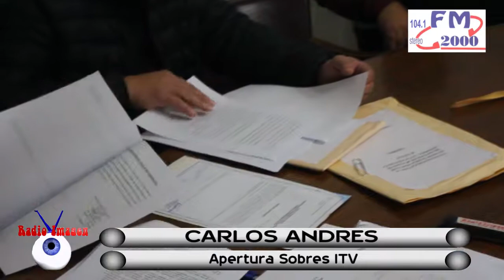RADIO IMAGEN HERNANDO - CARLOS ANDRES - APERTURA DE SOBRES ITV